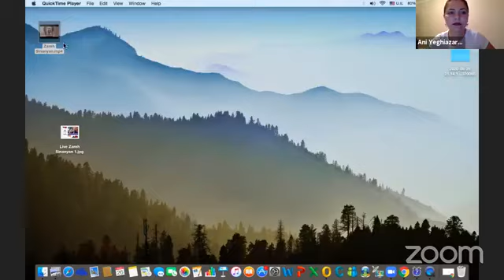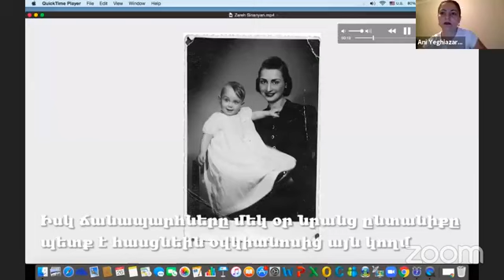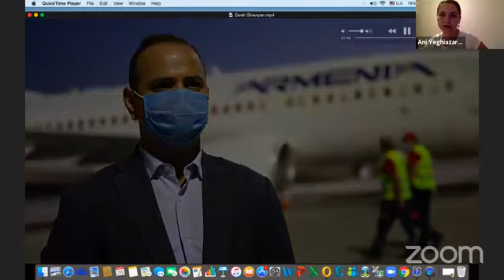«Քայլ դեպի տուն»-ցիների հետ հանդիպում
[ARM] «Քայլ դեպի տուն»-ցիների հյուրն է Գլխավոր հանձնակատար Զարեհ Սինանյանը: Սփյուռքահայ պատանիները 17 երկրներից հավաքվել են առցանց հարթակում հայրենիքը հեռվից տեսնելու ու զգալու համար: Այսօր երեխաներին հայրենիքի իր բաժինն է փոխանցում ու նրանց հարցերին պատասխանում անձամբ Գլխավոր հանձնակատարը:
[ENG] The guest for participants of the program “Step Towards Home" is the High Commissioner Zareh Sinanyan. Diaspora teenagers from 17 countries gathered online to see and virtually feel the homeland from afar. Today, the High Commissioner hands over his share of the homeland to the young adults and personally answers their questions.